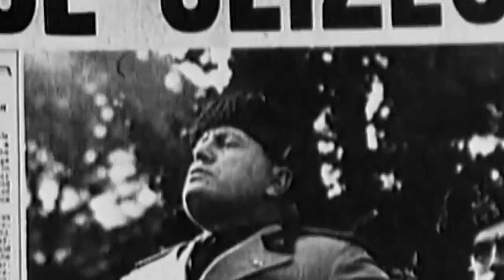HOI4: ITALY TO ROMAN EMPIRE (Elite Speedrun)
MUSIC USED (I DONT OWN IT!)
Vecchia Marcia Militare- Alessandro Vessella
CEPHEI - The enemy will not pass
Fruity Audio - Just Rock!